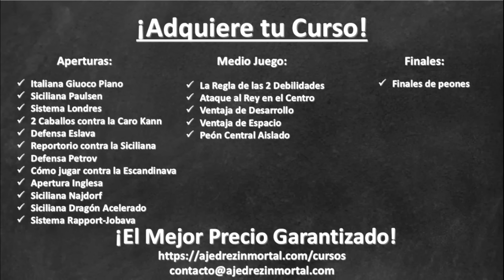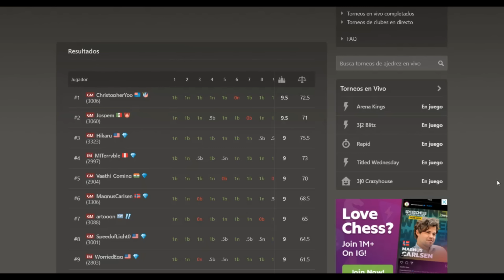CÓMO JUGAR LA APERTURA NIMZO-LARSEN 👀: Carlsen vs Nakamura (Late Titled Tuesday 2024)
Partida de ajedrez entre Magnus Carlsen y Hikaru Nakamura, jugada en el Late Titled Tuesday 2024. Se juega la Apertura Nimzo-Larsen. Cómo jugar la Apertura Nimzo-Larsen.